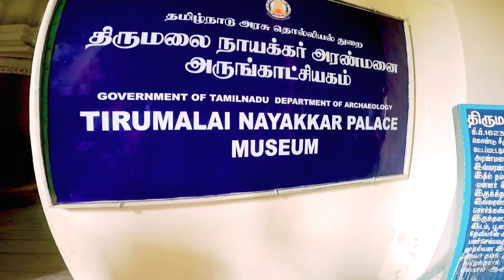Thirumalai Nayakar Mahal Madurai Tamilnadu थिरुमलाई नायकर पॅलेस मदुराई तामिळनाडू Films Shooting Spot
Thirumalai Nayakar Mahal Madurai Tamilnaduथिरुमलाई नायकर पॅलेस मदुराई तामिळनाडू Films Shooting Spot

Balaji and Kartik Swami Temple Madurai | Arulmigu Kallalagar Temple, Azhagar Kovil Madurai Tamilnadu

Pazhamudhircholai Murugan Temple

Meenakshi Amman Temple Madurai मीनाक्षी माता मंदिर मदुराई Meenakshi temple Madurai

World's most dangerous train Bridge - Pamban Bridge Rameshwaram पंबन ब्रिज रामेश्वरम

पहा पाण्यावर तरंगणारे दगड रामसेतू रामेश्वरम Floating Stone Ram Setu Rameshwaram

Vivekanand Rock Memorial Kanyakumari | Boat Ride स्वामी विवेकानंद स्मारक कन्याकुमारी बोटिंग प्रवास

Most beautiful sunrise in the world | Sunrise at Kanyakumari | Kanyakumari Sunrise video कन्याकुमारी सूर्योदय | कन्याकुमारी सूर्यास्त

केरळ मध्ये समुद्रात केली दीड तास बोटिंग घेतला स्वर्ग सुखाचा अनुभव Kerala Boating || Poovar Backwaters || Poovar Island || Kerala Tourism

Poovar is famous for its backwaters through small canal. This is completely different from Alleppey backwaters. You will pass through forest like area and coconut trees arount the canal makes is more beautiful.

जगप्रसिद्ध पद्मनाभस्वामी मंदिर तिरुअनंतपुरम केरळ Padmnabhaswami temple Tiruvanantpuram Kerala

My Journey with IndiGo Airlines Flight from Pune to Bangalore to Trivandrum माझा पहिला विमान प्रवास

Padmanabhaswamy Temple World's Richest Religious Site, Historical & Geographical Facts | Kerala PSC

sunrise_in Kanyakumari